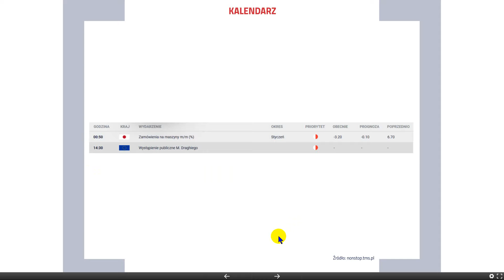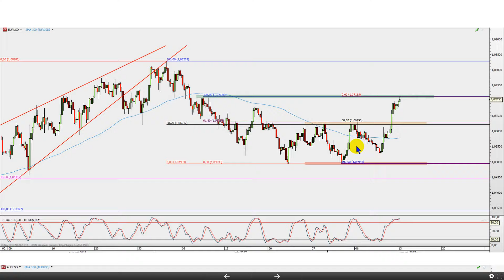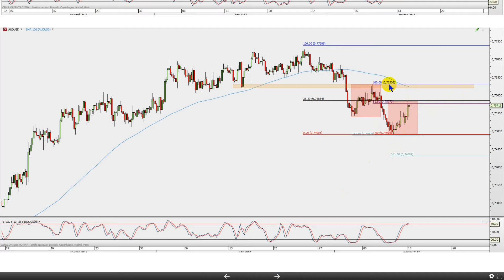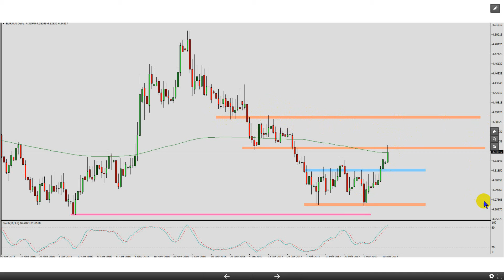Maciej Morawski 13.03.2017